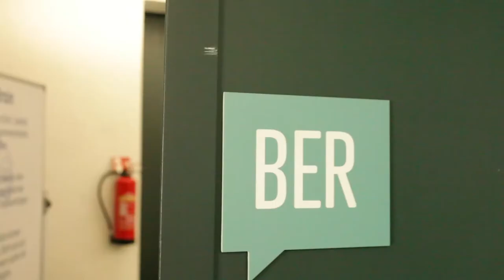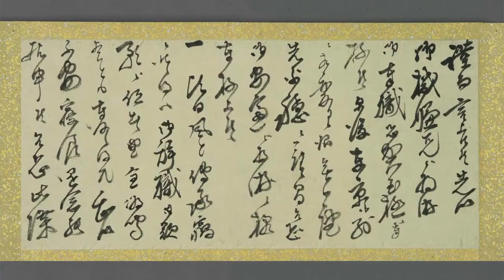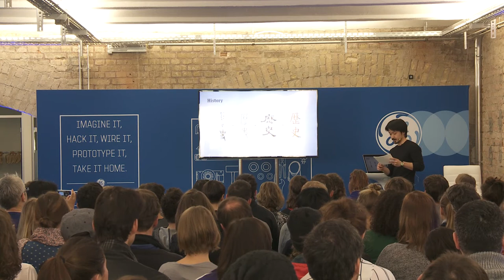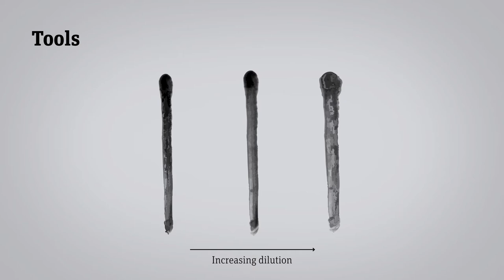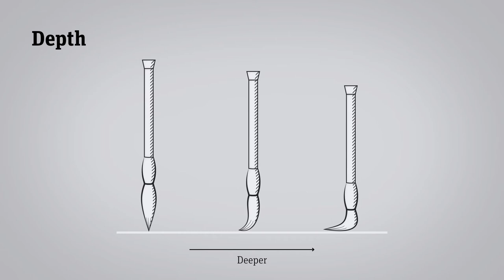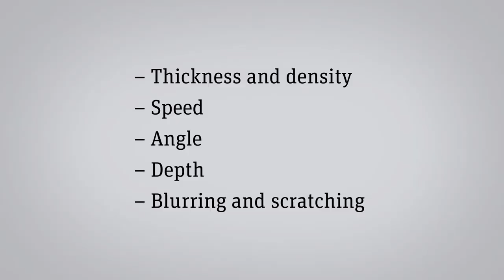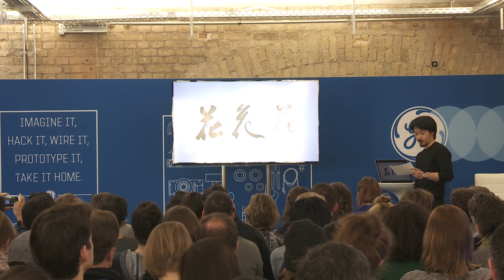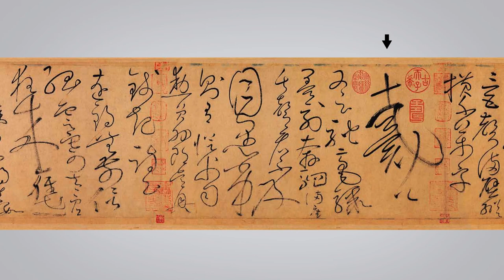Toshiya Izumo: Can A Stroke Tell A Story?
Why do people visit calligraphy exhibitions? Can calligraphy be apprehended as art? What does the calligraphy talk about?

Toshiya Izumo at CreativeMornings Berlin, March 2015. Free events like this one are hosted every month in dozens of cities. Discover hundreds of talks from the world's creative community